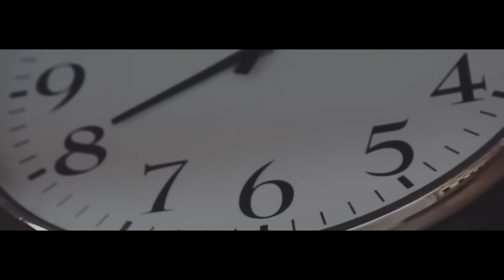Mr.Busta - Egyszemélyes Hadsereg | OFFICIAL MUSIC VIDEO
Mr.Busta fellépés, Mr.Busta Élő Zenekaros fellépés és egyéb produkciók, ezen a telefonszámon és e-mail-en rendelhetők:

Real Trill Music - 2014 - Minden jog fenntartva.

A videóklipet a Bladerade Pictures készítette!

Operatőr : Karácsonyi Bence/ Tökölyi Imre/ Horváth Csaba
Vágás/ utómunka : Tökölyi Imre
VFX: Horváth Csaba

Harcművészek : Hello Twistairs
További szereplők:
Hoang Gigi, Urszin Ábel, Gyürki Márton, Fazekas Gergő, Szöllössy Renata